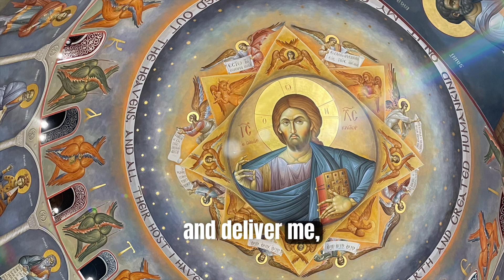Psalm 7 — O Lord My God, In Thee Have I Trusted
Brenton’s English translation of the Psalms from the LXX or Septuagint. The Psalter of David Based On The Seventy

Slight variation from the Masoretic English texts such as the KJV.

It is a fantastic read/listen.

I highly recommend that you do a deep dive into the Greek Septuagint.

My prayer is that these psalms bless you, stir you up in good works, and empower you to slay the passions by the grace of God infused in these holy words.

Always stand in the gap — for the widow and the orphan, for the downtrodden and the downcast. Show them the light of the Holy Cross.